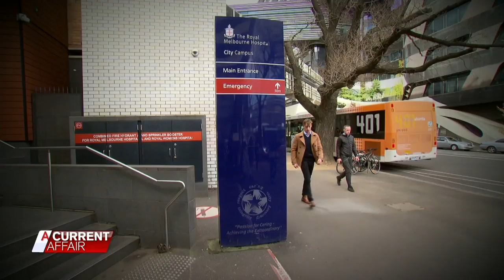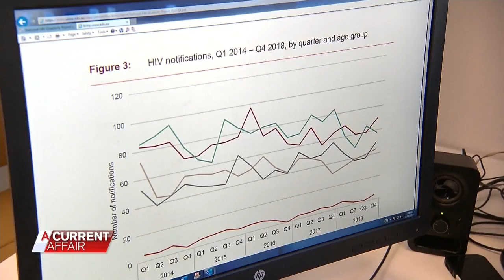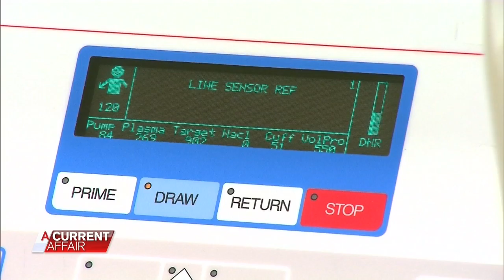Why rules on blood donors must change | A Current Affair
Every week, Ben Henry has to watch half a litre of potentially lifesaving blood dumped in the bin - and he says things need to change. Mr Henry has haemochromatosis, which is an over-retention of iron in his blood. But as a gay man, his blood is not considered for medical use, despite a desperate need for more donations.